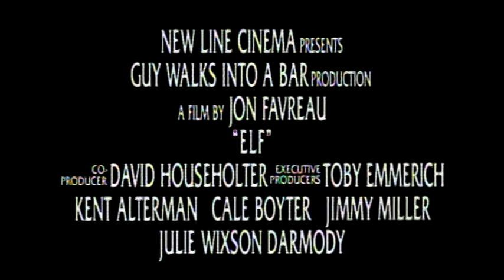Elf (DVD Trailer)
Elf is a 2003 holiday comedy directed by Jon Favreau and starring Will Ferrell as Buddy, a human who was accidentally brought to the North Pole as a baby and raised by Santa's elves. Growing up as an oversized, clumsy elf, Buddy eventually realizes he is different from the others and learns the truth about his origins. Determined to find his real father, he travels to New York City, where he discovers the realities of the human world for the first time.